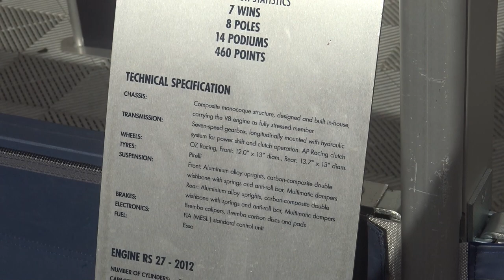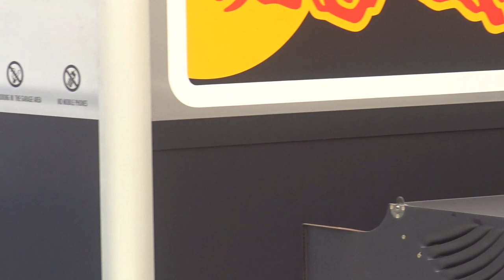Crazy Screaming V8 Red Bull RB8 F1 2012 /18.000 Rpm, Donuts & Powerslides on Turin's Streets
Autolook Week Torino 3/09/2023 - Show Run RedBull (Patrick Friesacher)

Rally Città di Torino 2023 - Shake (Rubiana); Mezzenile 1, 2

Cam:  Sony Ax-33, Canon Legria HF R46